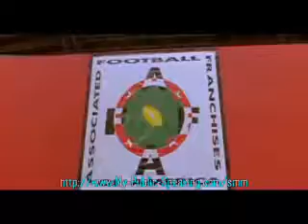My-Public Speaking-Al Pacino's Inspirational Speech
Movie - any given sunday (Al Pacino , Jamie Fox)
"tat" Half-Time speech @ ta Football Playoffz...